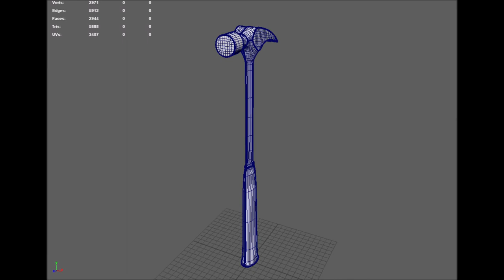22 oz hammer 3D Model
3d model available on cg trader